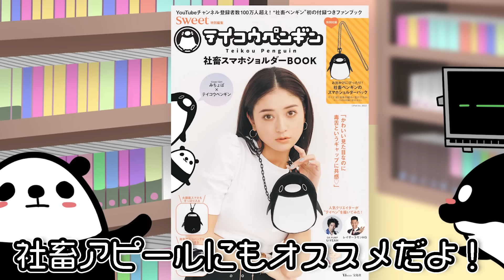【アニメ】最強の退職代行VS最強のブラック企業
この世にブラック企業が存在するなら…
ブラック企業を退職すればいい…！
待ってろよ社畜の皆！！！

テイペンのムック本はこちら↓
予約受付中だぞ。

『テイコウペンギンGW（ゴールデンワーク）フェア』
期間：4/30(土)〜5/29(日)
可愛いペンケースやクリアボトルを
ぜひチェックしてくれ！

『テイコウペンギン×Gratte』
グラッテ６店舗にてコラボを開催するぞ！
俺たちがクッキーとラテに登場だ。
対象のアニメイトにぜひ遊びにきてくれ！

他のPlottファンの友達とPlottの魅力を語り合おう！
▼コミュニティの参加は以下のリンクから(別途アプリインストールが必要です。)
—リンク—